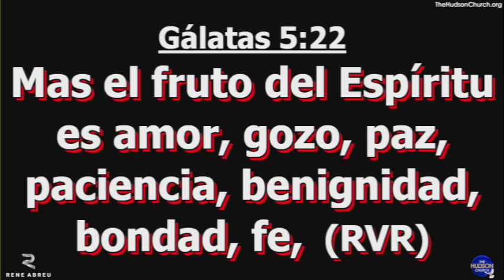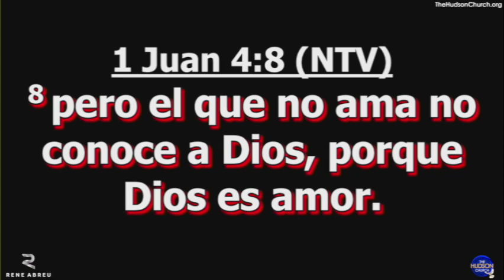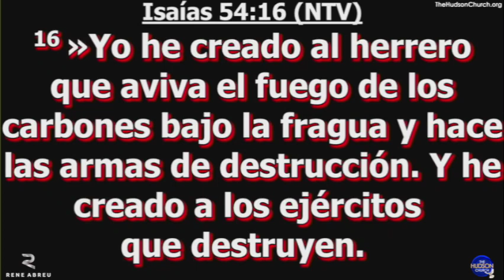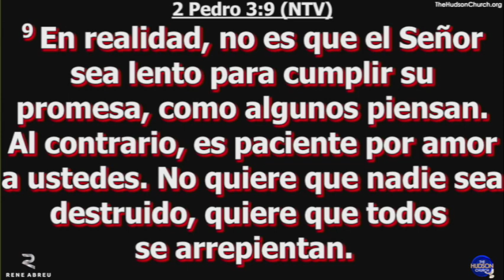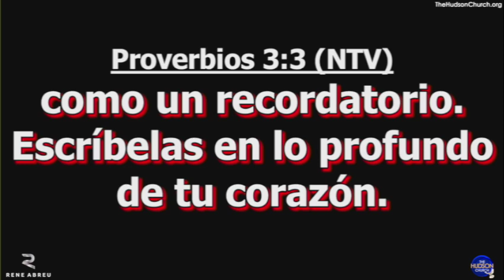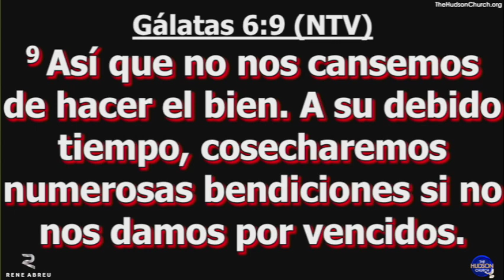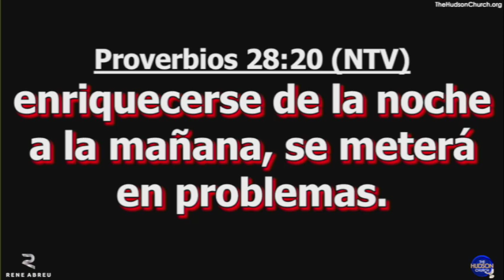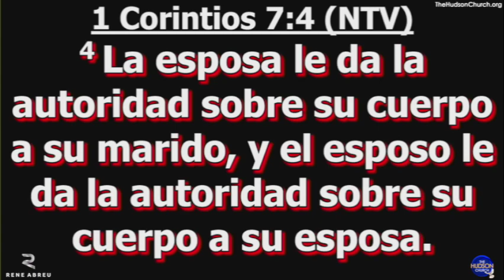"Repaso" El Fruto del Espiritu Pastor Rene Abreu Hudson Church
Hudson Church Wednesday Service
"Repaso" El Fruto del Espiritu